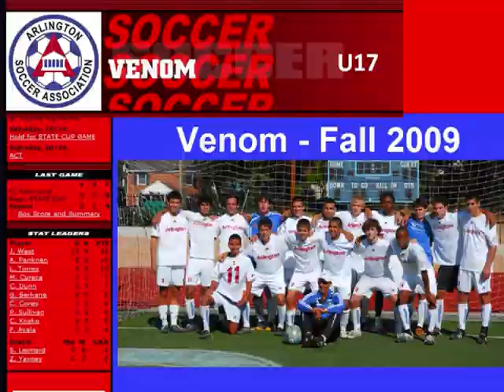ShaneForwardHighlights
NCSL D1 U17
Arlington Venom Soccer
Goalie playing Forward
4-0 Win